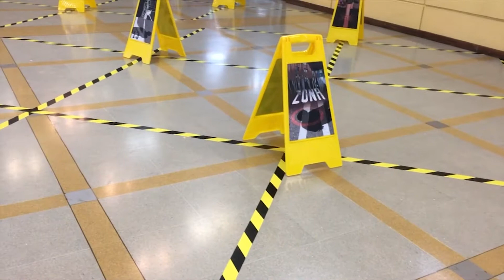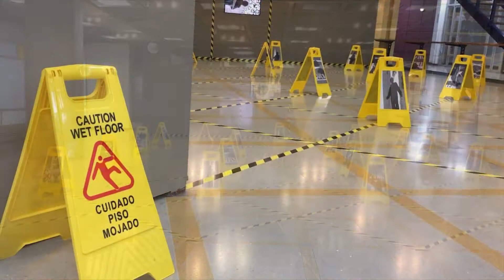Cheescake horneado de limón, exposición "Piso Mojado" y lo nuevo de Estados Alterados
La Biblioteca Central de la UPB presenta la exposición ‘Piso Mojado: Wet Floor’ la representación de una realidad insegura del artista Tulio Restrepo.
La instalación contiene objetos que presentan una especie de animación y gráfica digital dispuesta espacialmente sobre el piso, sustituye la información textual inscrita en la señal plegable de seguridad usada en pisos dañados o riesgosos y presenta  un espacio “instalado” y  artificioso.
Propone como metáfora un piso inestable, en el cual el transeúnte es controlado por diversas señales.
La exposición estará disponible hasta el 2 junio con entrada libre.